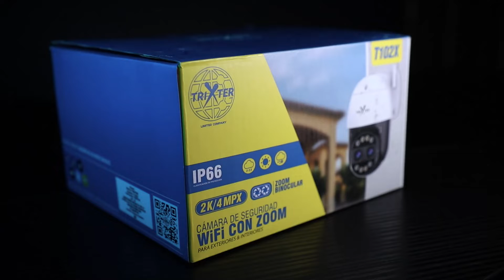Trixter Cam Mod. T102X Ver. 45 segs